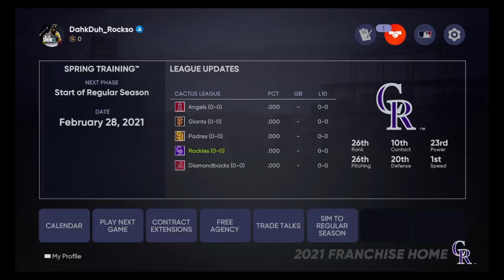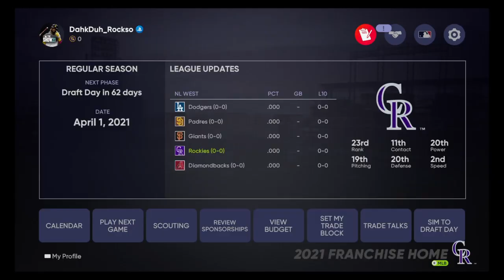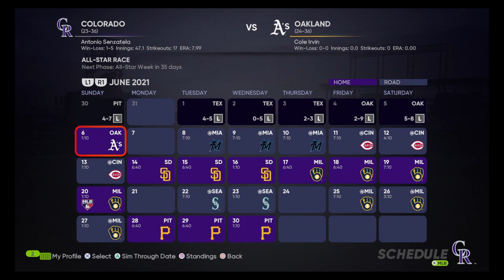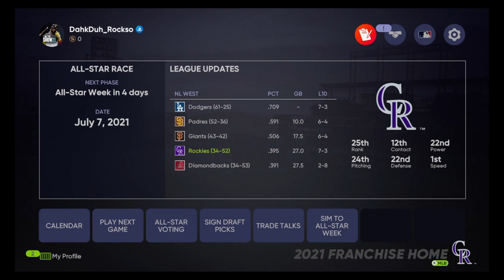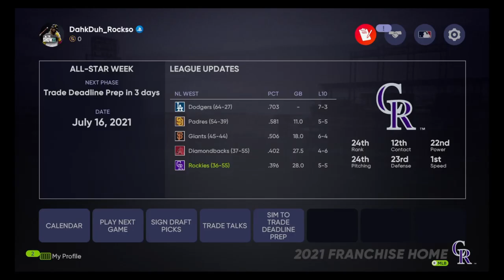ASMR Gaming | MLB The Show 21 Colorado Rockies Rebuild #1 (Whispering + Controller Sounds)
Hey guys! Welcome back to another ASMR gaming video. We'll be jumping into MLB The Show 21 in this one for the first time, starting with a relaxing rebuild of the Colorado Rockies. We'll hopefully do some more of these if you guys enjoy them moving forward and tackle some other teams, but for now let's try to bring postseason baseball back to Colorado!

ASMR, or Autonomous Sensory Meridian Response, is a feeling of well-being/relaxation combined with a tingling sensation that can be felt in the scalp and down the back of the neck, as experienced by some people in response to a specific gentle stimulus, such as soft speaking, gentle hand gestures, or gentle, quiet sounds.
Not everyone will experience this feeling, unfortunately, but hopefully, you'll be able to at least experience a calming effect, helping you to wind down and relax.

If you want to learn more about ASMR or find a more in-depth explanation, I recommend using Mr. Google. But if you haven't already, I sure do hope you're able to experience this feeling at some point in the future!